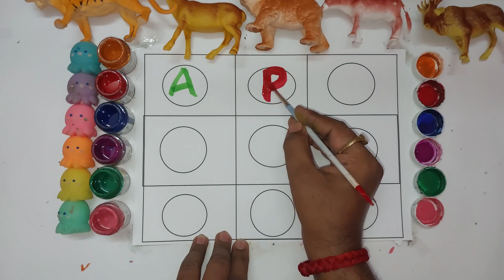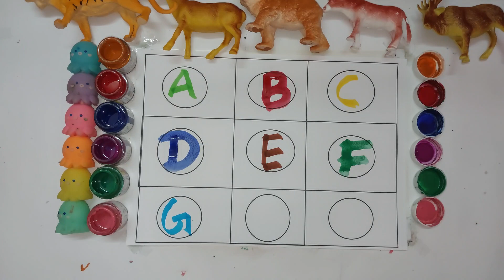A for apple B for ball, Alphabets, A to Z kids learn, English Varnmala|One two three, kids rhymes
हेलो मेरे प्यारे बच्चों 😊 आप सभी को स्वागत है 👋 हमारे कुकू स्टडी क्लास में हम आपके लिए नए-नए एजुकेशन वीडियो लाते रहते हैं हम प्रयास कर रहे हैं छोटे-छोटे बच्चों 🧒 को एबीसीडी ABCD क ख ग । क से कबूतर 🕊️ख से खरगोश 🐇 1234 🔢 गिनती और अच्छे-अच्छे एजुकेशन वीडियो 🎥 देते रहे. हमारे चैनल प्रतिदिन देखें 👀 और नए-नए पढ़ाई 📖 की वीडियो देखें और सीखें.
 हमारे चैनल में विजिट करने के लिए आप सभी को धन्यवाद।🙏

a for apple dotted
a for apple b for ball
a for apple b for ball wala
photo
Rhymes
kidzee rhymes for babies rhymes video
rhymes for kids
rhymes rhymes
rhymes for children
Phonics Song with TWO Words Sounds for Children
Phonics Song
TWO Words Song
children songs
baby songs
Apple ABC a for apple b for ball
abcd
abcd phonisc song
phonics songs
abc phonics song
abc song
kids rhymes
kids song
kids education
abcd kids tv
english varnmala
alphabets worksheet for nursery
kids songs
alphabets
abcd rhymes kids
nursery & rhymes
learn abcd
colors rhymes
alphabet songs for children